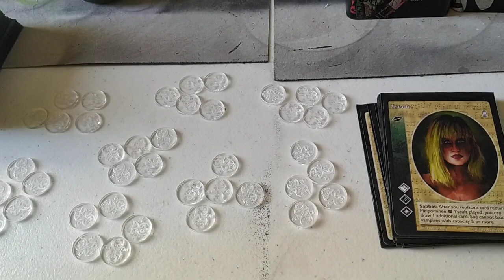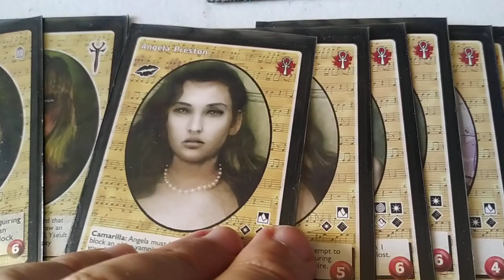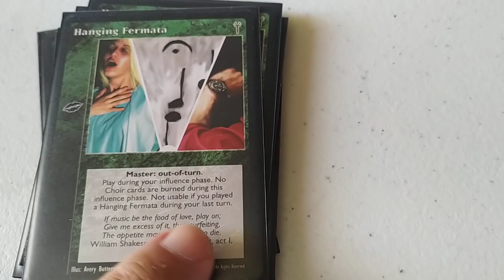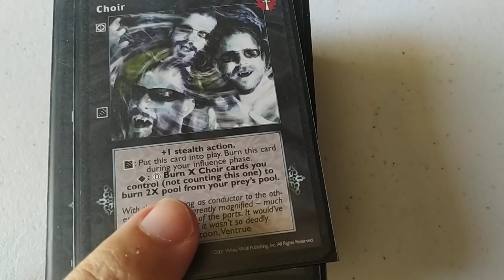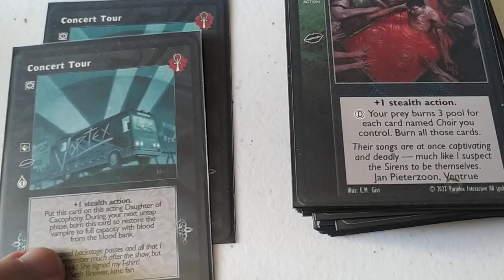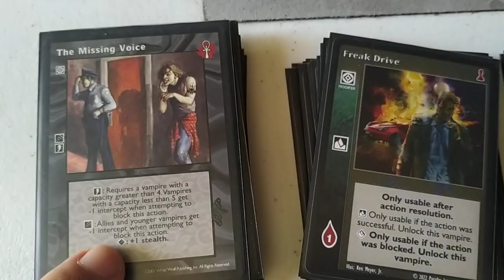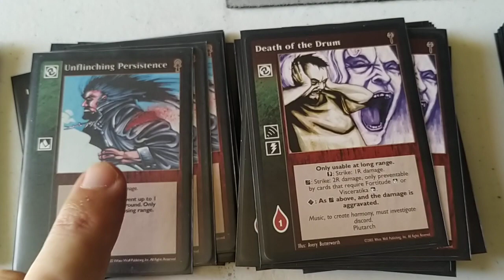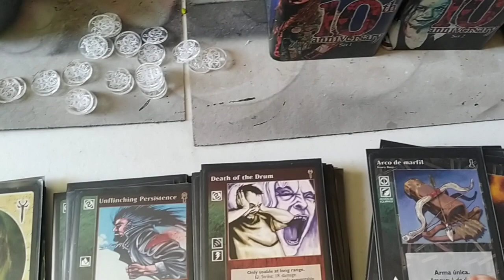VTES mazo hijas de la cacofonía Coros.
CRIPTA (12)

4x Yseult
2x Gael Pilet
2x Angela Preston
2x Delilah Monroe
1x Celeste, The Voice of a Secret
1x Muse

BIBLIOTECA (90)

Masters (14)

8x Hanging Fermata
2x Vessel
1x Direct Intervention
1x Dreams of The Sphinx
1x Paris Opera House
1x Command Perfomance

Acciones (34)

25x Choir
7x Harmony
2x Concert Tour

Equipo (2)

1x Hearth of Nizchetus
1x Ivory Bow

9x Siren´s Lure
7x The Missing Voice
5x Freak Drive

Combate (19)

10x Unflinching Persistence
9x Death of the Drum